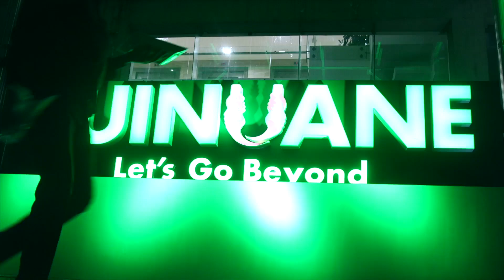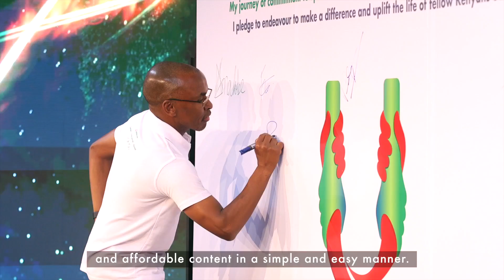Tuinane | Peter Ndegwa Speaks on The Tuinuane Spirit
As part of our commitment to transforming lives, we have set out on a new journey of optimism and togetherness with Kenyans. We call it Tuinuane. Learn more about the Tuinuane spirit from our CEO Peter Ndegwa.

STAY UPDATED ON WHAT'S HAPPENING AT SAFARICOM